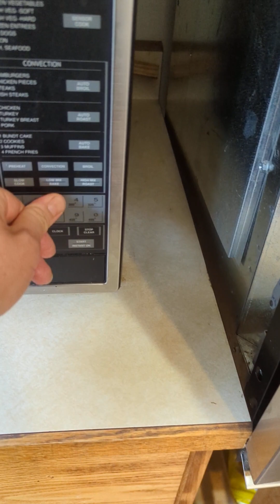Clancy Week 3: "Place" down stay behaviour at home